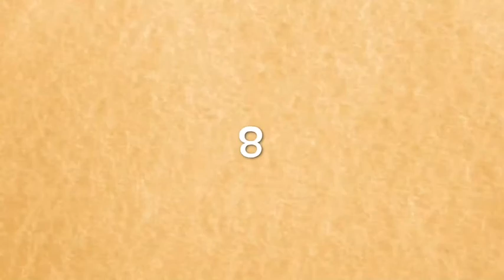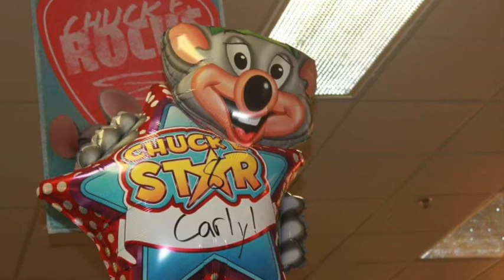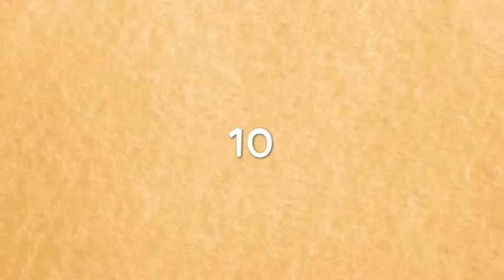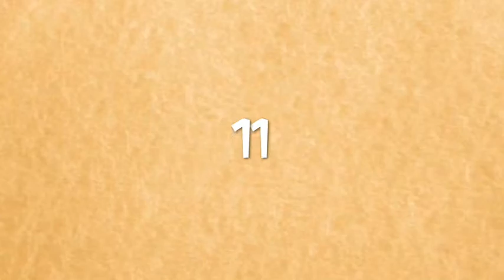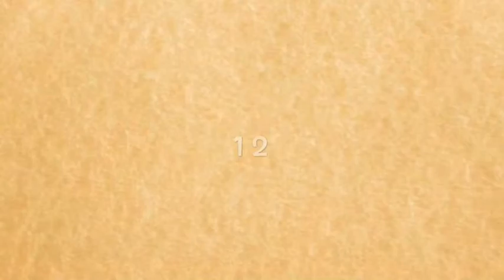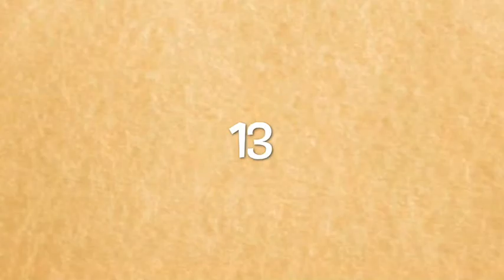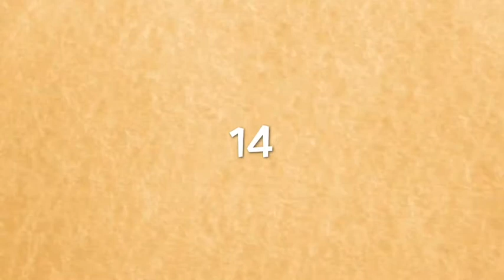1 Week Till 16. (Feat. LPS, MLP And Lucy The Dinosaur)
All these years went by fast.